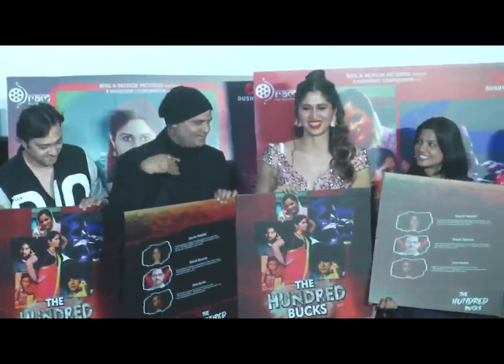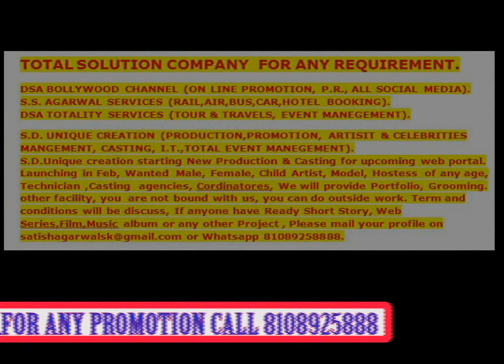Trailer & Poster Launch | Film "THE HUNDRED BUCKS"| BY Dushyant Corpation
Written & Directed by DushyantSingh. Starring : Kavita DineshBawra MushtaqKhan.
GUEST                                                                                                                                                                               Gajendra Chavhan, Yogesh Lakhani, Pawan Kumar, Sonu Walia, Atul Mohan, and many more.                                                                                                                                        P.R. BY PUSHKAR. KABHAR CINEMA ,VIDEO BY DSA BOLLYWOOD CHANNEL 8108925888.                                                                                                                         The Hundred Bucks revolves around Mohini, a call girl, and her friend Abdul, who is an auto driver, and their search for a customer who owes Mohini money. In a single night, the two get tangled with the dark side of the underworld, but will Mohini find what she is looking for?
फिल्म दहंड्रेडबक्स का ट्रेलरलॉन्च पीवीआर सिनेमा जुहू में भव्यतम तरीके से संपन्न हुआ इस अवसर पर बॉलीवुड के दिग्गजों का जमावड़ा लगा रहा जिनमें प्रमुख रूप से वशिष्ठ अभिनेता गजेंद्र चौहान, चंदना दीक्षित अभिनेत्री स्वीटी वालिया योगेश लखानी अतुल मोहन ,कवि रोहित शर्मा रोमिल चौधरी पार्श्व गायिका तृप्ति शाक्य गायक अशोक खोसला सहित फिल्म की समूची स्टार कास्ट अभिनेत्री कविता त्रिपाठी जैद शेख दिनेश बावरा निशा गुप्ता संगीतकार इंद्राणी व फिल्म के निर्माता रजनीश रामपुरी विभव तोमर प्रतिमा तोतला रितु सिंह व फिल्म के निर्देशक दुष्यंत प्रताप सिंह व डिस्ट्रीब्यूटर मनोज नंदवानी एवं म्यूजिक डिस्ट्रीब्यूटर सिमरनजीत सिंह मौजूद थे इस अवसर पर निर्देशक दुष्यंत सिंह ने सभी अतिथियों का आभार व्यक्त किया व मुख्य अतिथि आयकर आयुक्त मुंबई श्री पुरुषोत्तम त्रिपुरी व आयकर आयुक्त दिल्ली श्री अमल गर्ग जी का स्वागत करते हुए उनका आभार व्यक्त किया साथ ही एन जी ओ आश्रय के द्वारा किए जा रहे कार्यों की भी तारीफ की कार्यक्रम में फिल्म के ट्रेलर की सभी अतिथियों ने बहुत तारीफ की व फिल्म के गानों से सभी बेहद प्रभावित दिखे फिल्म के ट्रेलर के साथ दुष्यंत सिंह का गाना मेरा इश्क तू भी लांच किया गया जिसे सभी ने बेहद पसंद किया इस अवसर पर फिल्म के निर्माता रजनीश रामपुरी ने समूची फिल्म यूनिट की तारीफ करते हुए कहा के सभी ने बहुत मेहनत की व उन्हें उम्मीद है कि यह फिल्म दर्शकों को बेहद पसंद आएगी वही विभव तोमर ने सभी का आभार व्यक्त करते हुए विशेष तौर पर निर्देशक दुष्यंत सिंह की प्रशंसा करते हुए कहा के वे बेहद मेहनती है इस अवसर पर फिल्म की कहानी की सूत्रधार विष्णु प्रिया सिंह व फिल्म के लेखक एम सलीम एवं फिल्म के संगीतकार संतोख सिंह, इंद्राणी भट्टाचार्जी, पार्श्व संगीतकार पीयूष रंजन भी मौजूद थे देश के तमाम दिग्गज मीडिया कर्मियों की मौजूदगी में बॉलीवुड के सितारों ने रेड कारपेट पर आयोजन में चार चांद लगा दिए वही फिल्म की मुख्य अभिनेत्री कविता त्रिपाठी इस अवसर पर बेहद खुश दिखाई दी उनके अनुसार बतौर अभिनेत्री यह उनके लिए एक शानदार सपने के सच होने जैसा है दुष्यंत सिंह ने बताया के आने वाले दिनों में समूचे भारत में शानदार प्रचार अभियान शुरू कर दिया जाएगा व आगामी 21 फरवरी को फिल्म समूचे भारत में प्रदर्शित की जाएगी उपरोक्त हेतु उन्होंने सभी मीडिया बंधुओं का हार्दिक आभार व्यक्त किया।